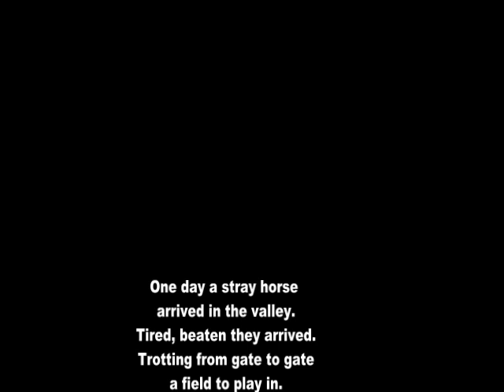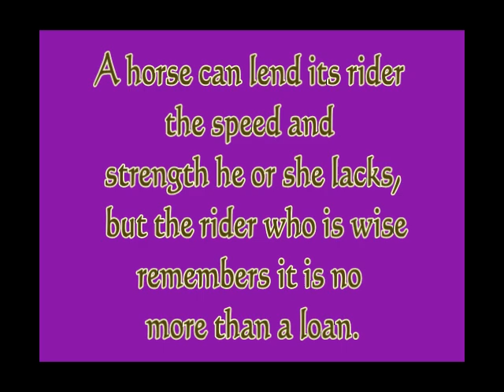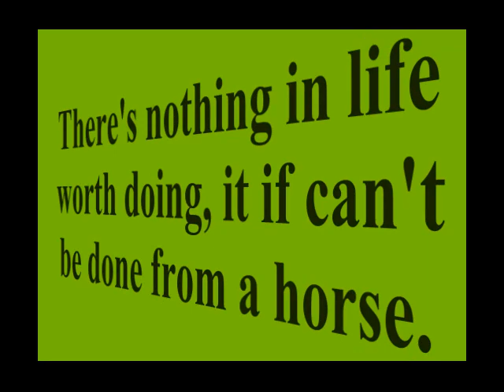Project for Awesome - Spirit Horse Rescue - P4A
This video was created to show the wonderful work that the Spirit Horse Rescue has done to save the lives of the unwanted and abandonded horses that have been starved and abused almost to death.  These wonderful people give their time, effort, money and passion every single day of the year no matter what the weather to ensure that these precious majestic animals will never again feel the pain that they once did.  Their mission will never stop, their fight will continue saving the lives of the horses, bringing them back from the brink of death.  Please show your support for this great organization and the wonderful people and animals!